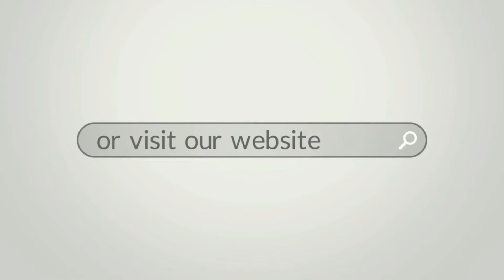Patient Testimonial on Fillers | Michael Omidi, M.D., F.A.C.S.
Juvederm, Botox, Radiesse, Kybella, Dysport Dr. Michael Omidi is a double board surgeon that specializes in all fillers.

Dr. Omidi M.D., F.A.C.S. specializes in cutting edge, minimally-invasive surgical and non-surgical techniques in facial, breast and body surgery. He has been recognized for minimally invasive endoscopic-assisted brow-lifts, laser eyelid rejuvenation, suture-suspension neck-lifts endoscopic SMAS and, mid-face lifts.

Double Board-certified as a General Surgeon and Plastic and Reconstructive Surgeon, Dr. Omidi draws upon that experience to perform a wide array of breast and body-contouring aesthetic procedures. He performs all techniques of breast augmentation such as transaxillary (under arm), trans-umbilical and periareolar (around nipple) approach and is renowned for minimal incision breast lift techniques such as the Binelli and Madam Le Jour Breast Lifts. He mastered techniques for body contouring such as Fleur de Lis, mini abdominoplasty (tummy tucks) and power-assisted liposculpting.